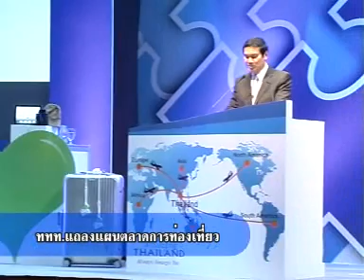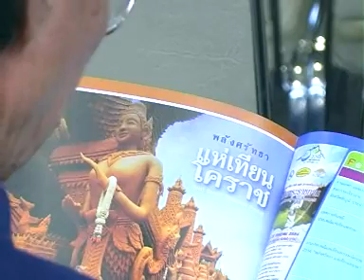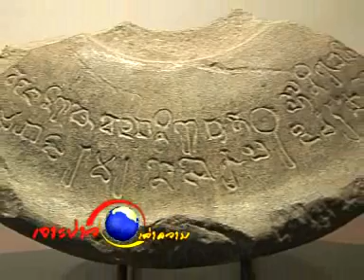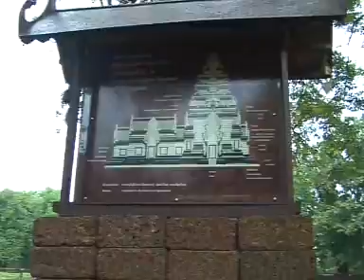เจาะข่าวเล่าความ 240754 เบรค 4-2.wmv